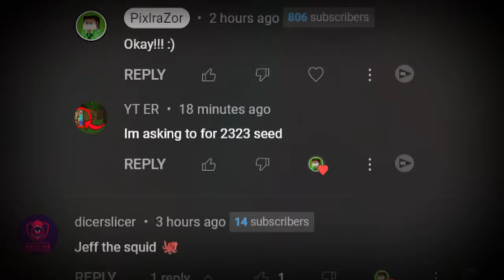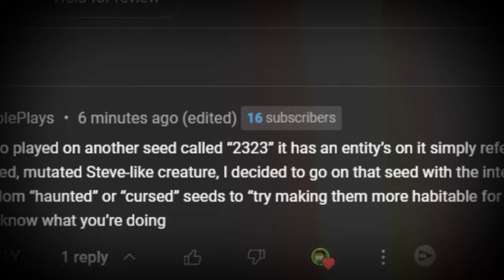"DON'T PLAY ON THIS CURSED SEED "2323" on Minecraft Bedrock Edition(PE, Xbox, Switch, Windows)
In this video I played on the CURSED SEED "666." Only to see that their was very weird things happening. Things that I can't really explain. This world may seem like a normal world but.

-Other Scary videos-
In this video I played on the CURSED SEED 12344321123. Only to see that their was very weird things happening. Things that I can't really explain. This world may seem like a normal world but.